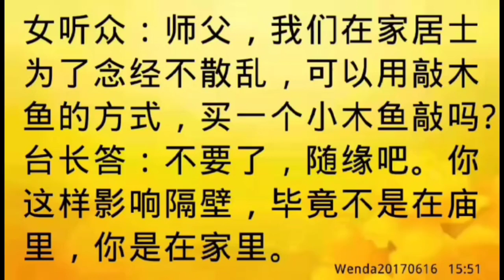卢台长开示：在家居士念经时需要敲木鱼吗Wenda20170616 15:51